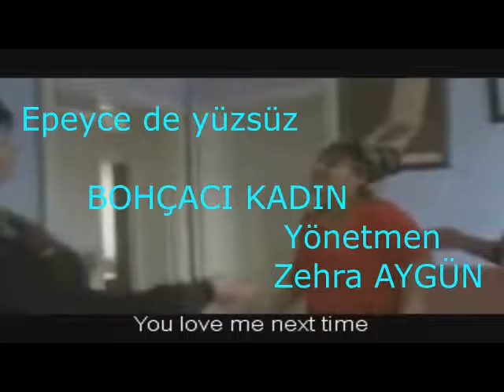bohçacı kadın fragman